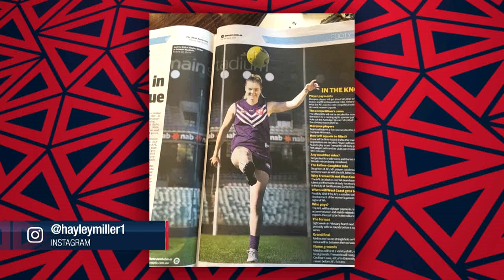Hayley Miller's 'super proud feeling.' | Fox Footy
The captain has burst out of the blocks this season to be one of Freo's most elite performers week in and week out. Here's what makes Hayley Miller tick.